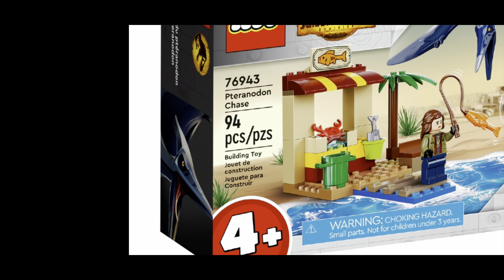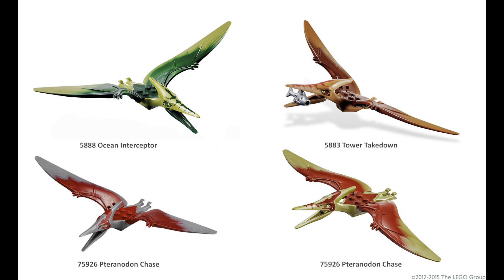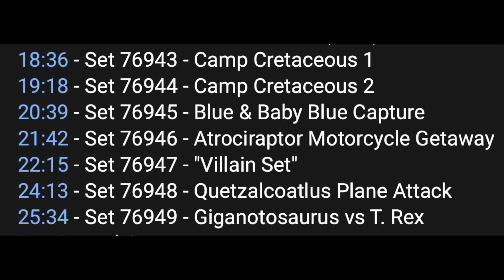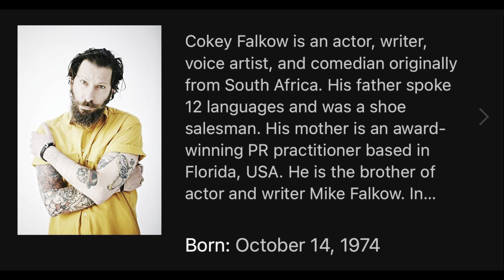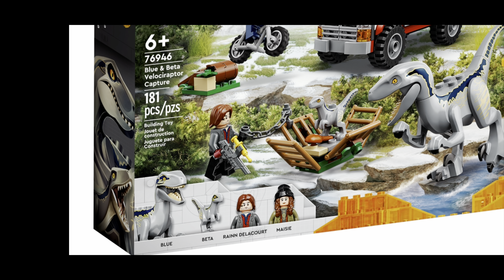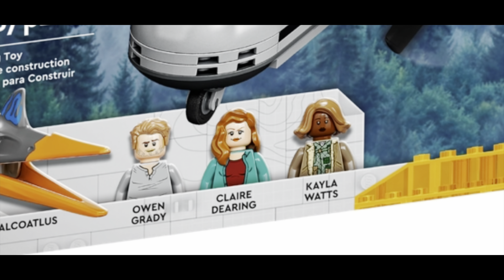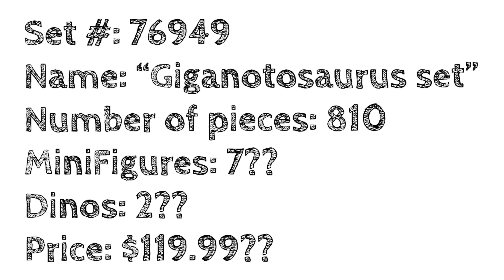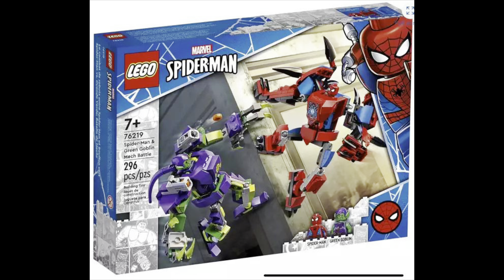LEGO LEAKS, NEWS, & RUMORS!!! Jurassic World lego sets revealed (how’d I do), Spider-man Mech set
In this video, I take a DEEP dive into all the announced Jurassic world sets. Please feel free to use the chapters to navigate to what interests you as this is a very lengthy video. And we also look at the leaked and now revealed Spider-man vs Green Goblin mech set.

Let me know what you think of this wave of Jurassic World sets and the Spider-Man mech battle down in the comments below.

0:00 - Introduction
0:11 - Quick behind the scenes
1:06 - Set #76943 - Pteranodon Chase
5:59 - Set #76944 - T. Rex Dinosaur Breakout
11:40 - Set #76945 - Atrociraptor Dinosaur Bike Chase
18:59 - Set #76946 - Blue & Beta Velociraptor Capture
22:39 - Set #76947 - Quetzalcoatlus Plane Ambush
26:18 - Set #76948 - T. Rex & Atrociraptor Dinosaur Breakout
31:24 - Set #76949 - “Possible Giganotosaurus Set”
33:39 - Set #10938 - Dinosaur Nursery
34:47 - Set #76219 - Spider-Man & Green Goblin Mech Battle
36:39 - End Cap
37:08 - Cat’s 15 seconds of fame